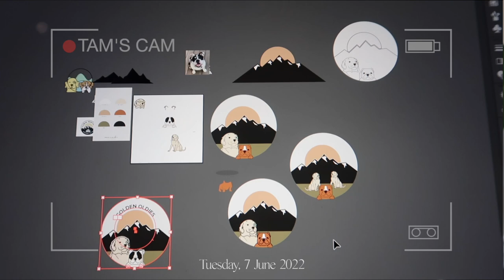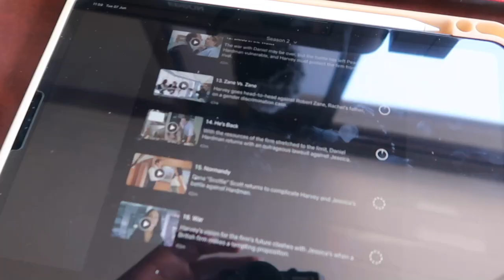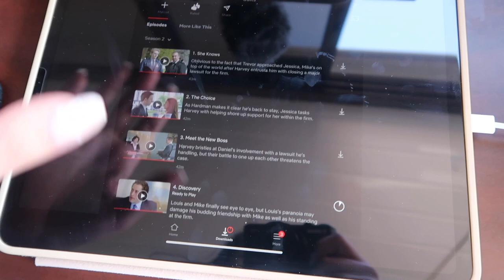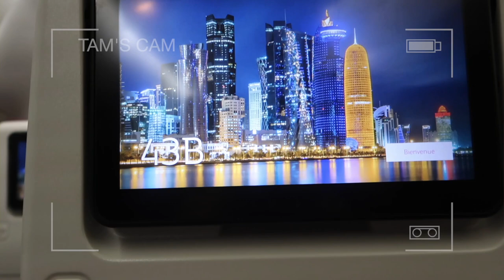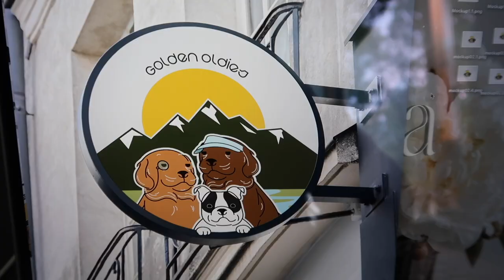VLOG - Copenhagen Diaries +| travelling to denmark + long distance boyfriend | Tamarah Gabriella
In this week's vlog - I finally finish writing my thesis, I show you some work that I have been up to at my new job as well as my packing and travelling to Denmark to visit Ali! Lots of chats and exciting bits in between.

FAQ
Age:
21
Where are you from: